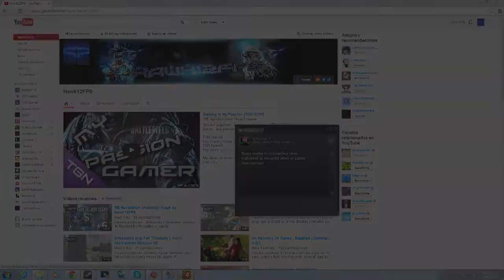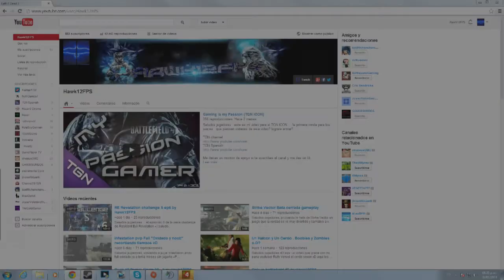Un Halcon y Un Cerdo , Boobies y Zombies o.O? ep2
Saludos jugadores xD aqui un video que grabe con mi pana youtuber Ruth Venvol el cerdo sexon xD aqui les dejo su canal para q cheken su contenido